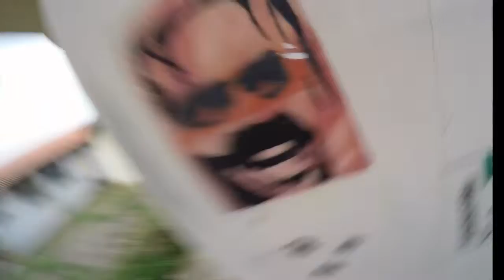DeDentroPraFora: Fundação Cultural de Ji-Paraná (Rondônia)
Pola Ribeiro, secretário do Audiovisual, compareceu, em outubro, ao III Encontro de Cultura das Universidades Públicas do Norte, e se encontrou com Keila Barbosa, presidente da Fundação Cultural de Ji-Paraná. Para Keila Barbosa, “o movimento cultural tem se consolidado dentro do município. Sempre existe um questionamento sobre os investimentos na cultura, pois, infelizmente, nem todos os legisladores compreendem a importância da cultura dentro da sociedade, principalmente entre os jovens, o que ela é capaz de transformar”.